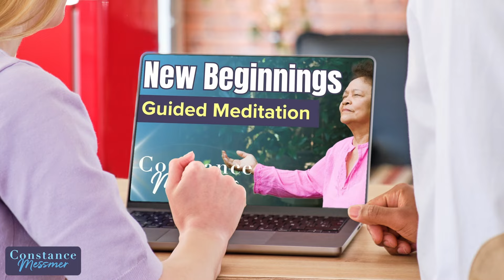Why Meditate? Connect to Your True Self!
What Is the Point of Meditation, Anyway?

Someone recently asked me that question. This morning I decided to bring it to Spirit.

Meditation is strength training for your mind.  The power it supplies will help you in countless ways. Whether your goal is to master your thoughts, manifest the life you want, reach out for Spirit Communication, or to live a joyful life - Your meditation practice is an important part of your Mental, Physical, Emotional, and Spiritual Health. Which form you use depends upon what your goal is in that moment. The benefits will ripple out accordingly.

This episode shares the answer that I heard, as well as some of what I already know to be true. Drawing insights from the spirit realm, we'll explore how meditation helps us become conscious of our thoughts, master our minds, and connect deeply with our true and higher self. We'll cover the different forms of meditation, from guided meditation to visualization techniques. Tune in to discover the transformative power of meditation for manifesting your desires, fostering communication with Spirit, and living with purpose.

Whether you're a beginner to meditation or deep in your practice, this episode offers valuable spiritual wisdom on answering the profound question: What is the point of meditation?

🔖Chapters:
0:00 – "What is the Point of Meditation?"
0:33 – Bringing the Question to Spirit
1:01 – Becoming Conscious of Your Thoughts
1:47 – Meditation: Mastering Your Mind
2:50 – Meditation and Communication with Spirit
3:40 – The Role of Love in Meditation
4:30 – Different Types of Meditation
5:43 – Visualization Meditation and Manifesting
6:50 – Vibrational Frequencies in Meditation
7:52 – The Power of Contemplation

We are Body and Soul. If you only live through your physical senses, you are missing half your life. These teachings are designed to help you develop and strengthen your psychic/soul senses and energy awareness - for greater living and personal well-being. They combine lessons and skill-building exercises for Body and Soul that can benefit you in your personal and professional life.

💖A Note About Comments💖
I am humbled and honored by all your comments and those of you reaching out with love and support. I want you to know I see the light in you and I hear you. When I, or my team, reads and responds to your message with an emoji, it is more than an emoji.

Here's what I’m saying:
❤️: I saw and loved your comment or story, and am humbled by your gratitude, and that you are here joining and sharing in this community.

🙏: I am holding you in prayer.

Constance
🆕If you are new to Constance's teachings, start from the beginning!

To listen to the entire playlist, go to her collection of videos and click on oldest:
🔹I can't wait to teach you everything I know! (youtube.com)🔹

🎥Video Production Special Thanks:
🔹Lead Editor: Kris Mendez
🔹Editor: Dominique Grant

Legally speaking, this podcast is presented solely for educational, spiritual, and
entertainment purposes. It is not intended as a substitute for medical diagnosis, treatment, or the advice of a physician, psychotherapist, or other qualified professional. You should not use this information to diagnose or treat a health problem or condition. Always check with your doctor. Thank you.